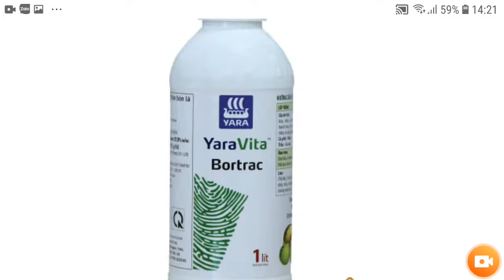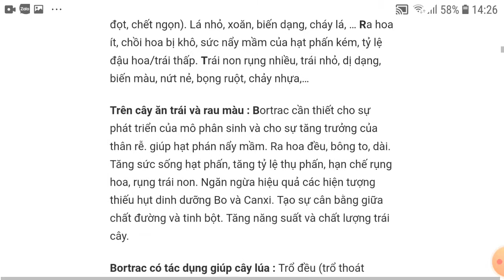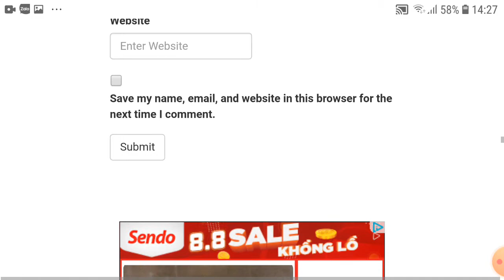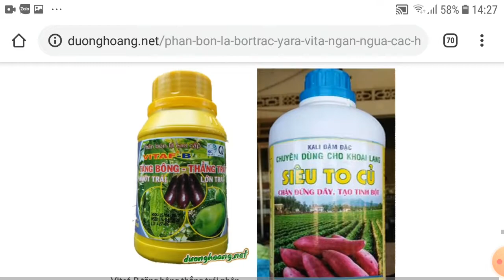Phân bón lá bortrac yara vita